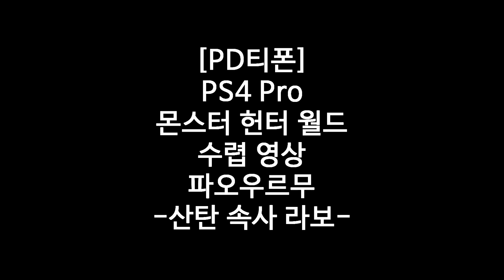[MHW] 수렵 영상 파오우르무 (산탄 속사 라보) - PD티폰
PS1. 본 영상은 PS4 Pro로 구동 하였습니다.

사냥엔 산탄!
역시 샷건이지!!

2018년 1월 28일 방송 분입니다.